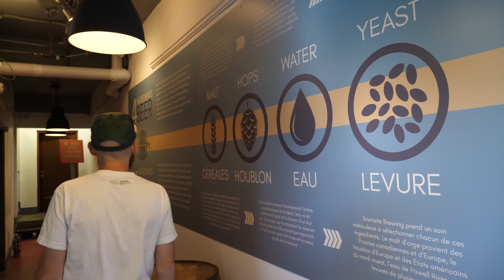How To Brew (and Drink) Beer on the Sunshine Coast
Watch local brewmaster Cedric Dauchot share a hint or two about making a great ale and other Sunshine Coast secrets.